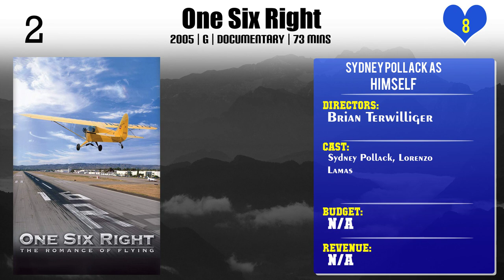Sydney Pollack Top 10 Movies of Sydney Pollack| Best 10 Movies of Sydney Pollack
Top 10 Movies of Sydney Pollack

Find the list of top 10 and best movies by Sydney Pollack
Husbands and Wives
And the Oscar Goes To...
Tootsie
The Player
Eyes Wide Shut
Stanley Kubrick: A Life in Pictures
A Decade Under the Influence
View from the Overlook: Crafting 'The Shining'
One Six Right
The Last Movie: Stanley Kubrick and 'Eyes Wide Shut'

Pl. Comment down your favorite movie of Sydney Pollack